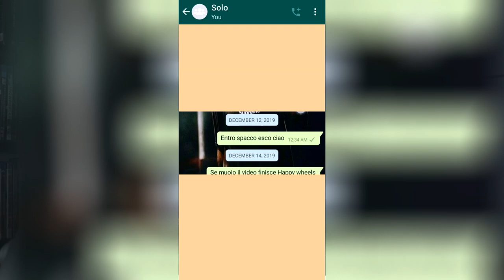SE PERDO SU HAPPY WHEELS IL VIDEO FINISCE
Bella guyz! Oggi faremo in video su Happy Wheels in cui se perdo il video finisce !